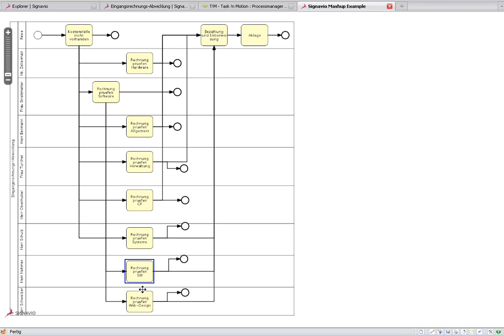ERB_TIM.wmv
Eingangsrechnungsverarbeitung mit T!M - Task !n Motion